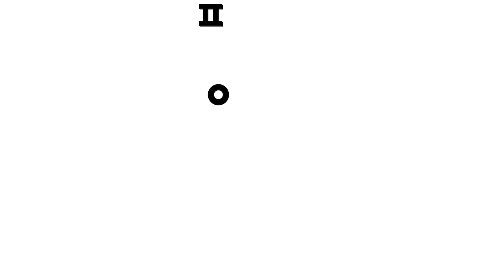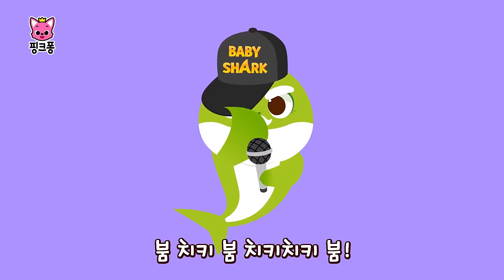핑크퐁 아기상어와 바닷속으로 놀러가요🌊ㅣ원조 상어 가족부터 다양한 상어 가족까지🦈ㅣ+모음집ㅣ아기상어 무한반복ㅣ8월은 아기상어의 달ㅣ#체조친구 ㅣ핑크퐁! 인기동요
8월은 아기상어의 달🦈 핑크퐁 아기상어와 바닷속으로 놀러가요!

☆영상 순서
00:00:00 상어 가족
00:01:39 아기상어 체조
00:03:04 큐브큐브 상어 가족
00:04:03 디스코 상어가족
00:05:58 아카펠라 아기상어
00:07:26 아기상어 체조
00:08:51 상어 가족
00:10:14 아기상어 (공룡탈)
00:11:40 핑크퐁 아기상어 (동물 소리를 찾아 줘!)
00:14:35 손가락 상어 가족
00:16:04 상어 가족 체조
00:17:40 수족관 상어 가족
00:19:17 한여름의 아기상어
00:20:53 오케스트라 상어가족
00:22:49 아기상어 (수채화상어)
00:24:23 신나는 상어 댄스
00:25:38 상어 꼬리 찾기
00:26:59 행복한 아기 상어
00:28:26 티라노 아기상어
00:30:03 아기 상어와 친척들
00:31:36 아기상어 실사 버전
00:32:58 상어 가족 (종이접기)
00:34:34 아기상어 (레고)
00:36:07 국악놀이 상어가족
00:37:53 사물놀이 상어 가족
00:39:16 아기상어와 손 씻어요
00:40:40 상어 가족
00:42:08 상어가 나타났다!
00:43:20 아기 상어 손 씻기 체조
00:45:05 물고기들과 상어가족 밴드
00:53:49 상어 가족 1.5x
00:54:50 쇼! 큐브큐브 (상어 가족편)
00:55:49 아기상어의 바다파티1
00:59:15 자장자장 상어가족

‘상어 가족‘ 가사
아기 상어 뚜루루뚜루
귀여운 뚜루루뚜루
바닷속 뚜루루뚜루
아기 상어
엄마 상어 뚜루루뚜루
어여쁜 뚜루루뚜루
엄마 상어
아빠 상어 뚜루루뚜루
힘이 센 뚜루루뚜루
바다속 뚜루루뚜루
아빠 상어
할머니 상어 뚜루루뚜루
자상한 뚜루루뚜루
할머니 상어
할아버지 상어 뚜루루뚜루
멋있는 뚜루루뚜루
할아버지 상어
우리는 뚜루루뚜루
바다의 뚜루루뚜루
사냥꾼 뚜루루뚜루
상어 가족
상어다 뚜루루뚜루
도망쳐 뚜루루뚜루
"숨자! 으악"
살았다 뚜루루뚜루
오늘도 뚜루루뚜루
살았다  "휴!"
신난다 뚜루루뚜루
춤을춰 뚜루루뚜루
노래끝 "오예!"